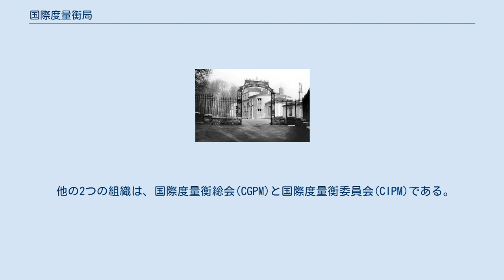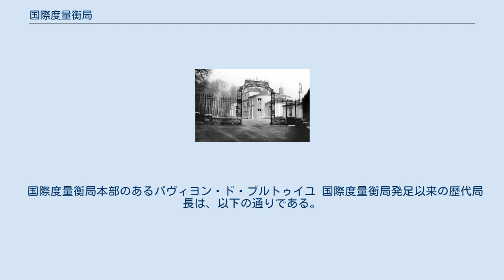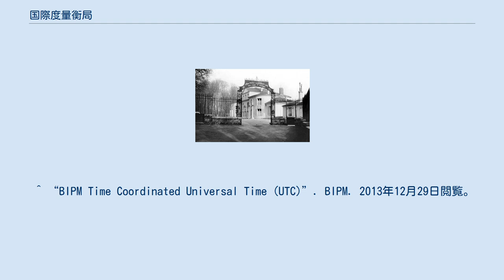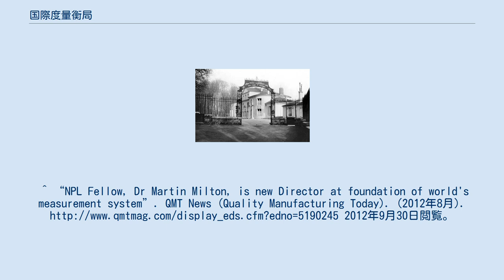国際度量衡局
国際度量衡局（こくさいどりょうこうきょく）は、国際的な標準化団体であり、メートル条約に基づきメートル法（国際単位系(SI)）を維持するために発足した3つの組織のうちの1つである。
通常はフランス語の"Bureau international des poids et mesures"の頭文字を取ってBIPMと呼ばれる。
 他の2つの組織は、国際度量衡総会(CGPM)と国際度量衡委員会(CIPM)である。
 国際度量衡局は、メートル条約に基づいて1875年5月20日に設立された。
フランス・オー＝ド＝セーヌ県・セーヴルのセーヌ河畔にあるパヴィヨン・ド・ブルトゥイユに本部を置く。
この建物は1876年にフランス政府から提供を受けたもので、敷地面積は4.35ヘクタール（当初は2.52ヘクタール）である。
敷地内は、1970年9月9日デクレ70-820号により治外法権が認められている。
 国際度量衡局は国際度量衡委員会(CIPM)の管理下にあり、国際度量衡委員会の事務局兼研究所として置かれている。
国際度量衡局の目的は、世界中で一つの一貫性のある単位系（すなわち国際単位系(SI)）を実現するための基礎を提供することである。
そのために、施設内の計測学の研究所と、条約加盟国の国立計測学研究所をメンバーとする一連の諮問委員会を有している。
また、国家測定標準の国際的な相互比較を行い、加盟国のために較正を実行する。
 国際度量衡局には、正確な世界時を維持するための重要な役割がある。
世界中の加盟国の原子時間標準を結合し、分析し、平均して、1つの公式の協定世界時(UTC)を作り出している。
 国際度量衡局の原器庫には国際キログラム原器が保管されている。
なお、1960年の国際度量衡総会(CGPM)において、メートルの定義をメートル原器で行わないことが決議されたが、同時に、国際メートル原器をそれまで通りに国際度量衡局に保管することも決議されている。
 国際度量衡局の活動や財務は、条約の加盟国の共同で行われる。
常勤の職員は約70名で、予算は約1000万ユーロである。
 国際度量衡局本部のあるパヴィヨン・ド・ブルトゥイユ 国際度量衡局発足以来の歴代局長は、以下の通りである。
 ^ “Brief history of the SI”. BIPM. 2009年4月21日閲覧。
^ a b Page, Chester H; Vigoureux, Paul, eds (20 May 1975). The International Bureau of Weights and Measures 1875–1975: NBS Special Publication 420. ワシントンD.C.: National Bureau of Standards. pp. 26–27. ^ “History of the Pavillon de Breteuil § The BIPM from 1875 to the Present Day”. BIPM. 2015年9月9日閲覧。
 ^ “BIPM Time Coordinated Universal Time (UTC)”. BIPM. 2013年12月29日閲覧。
 ^ “International prototype of the kilogram”. BIPM. 2011年11月18日閲覧。
 ^ “Directors of the BIPM since 1875”. Bureau International des Poids et Mesures (2011年). 2012年9月30日閲覧。
^ “NPL Fellow, Dr Martin Milton, is new Director at foundation of world's measurement system”. QMT News (Quality Manufacturing Today). (2012年8月). 2012年9月30日閲覧。